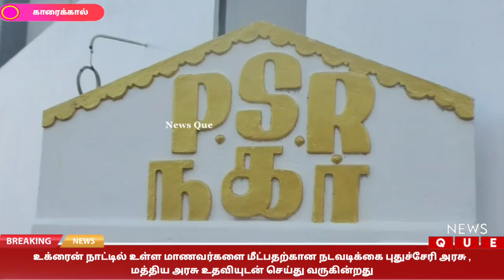உக்ரைன் நாட்டில் இருந்து வரும் பொழுது இந்திய அதிகாரிகள் நன்றாக பார்த்து கொண்டனர்